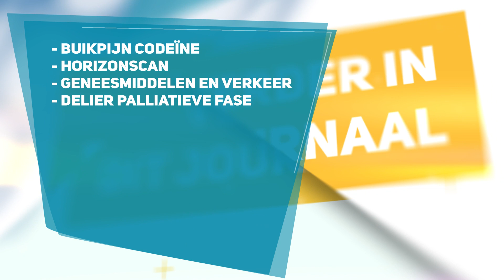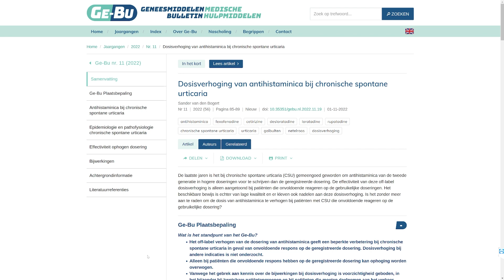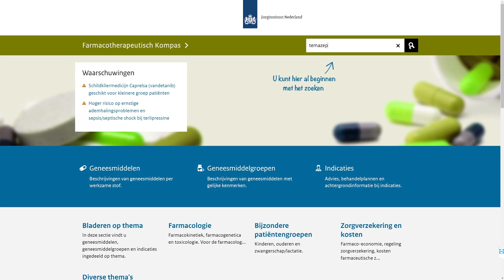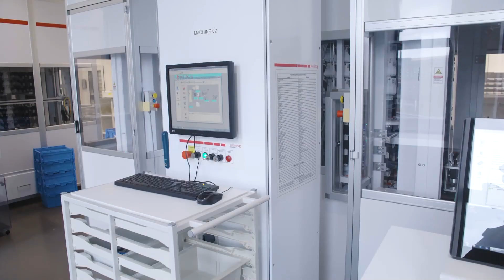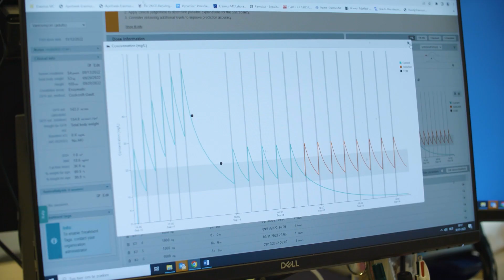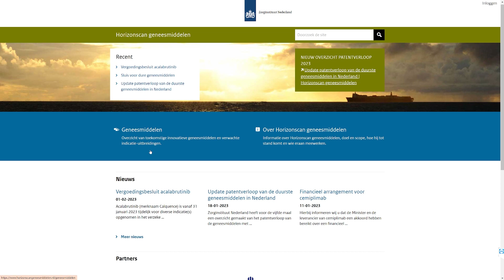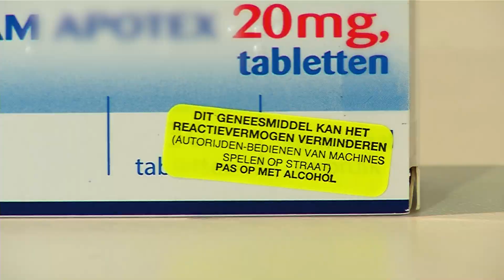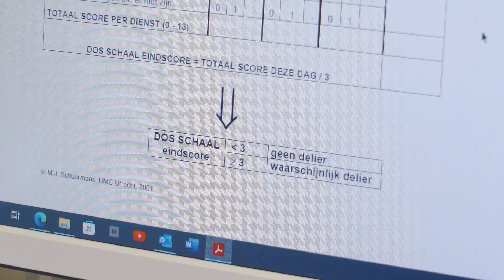Medicijnjournaal februari 2023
In dit Medicijnjournaal is onder andere aandacht voor antihistaminica bij urticaria, doseringen op maat en delier in de palliatieve fase.